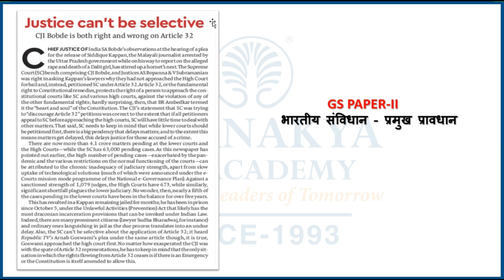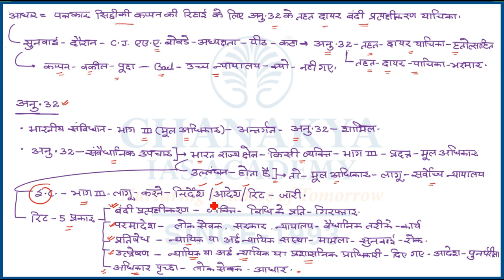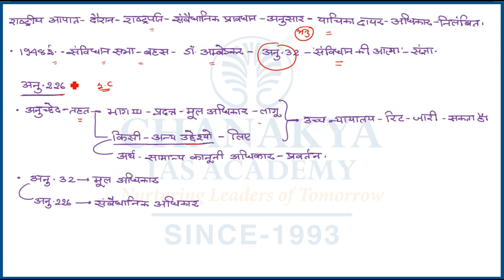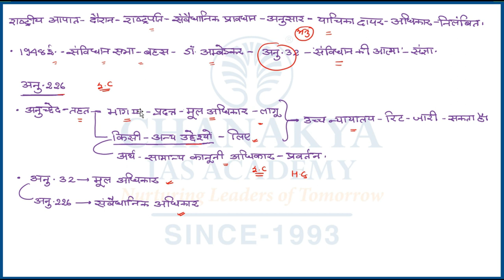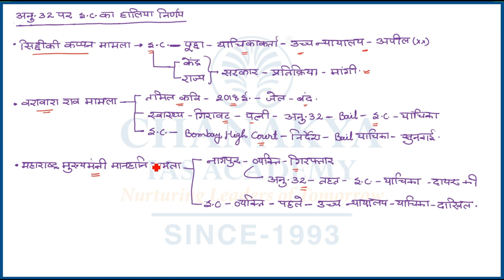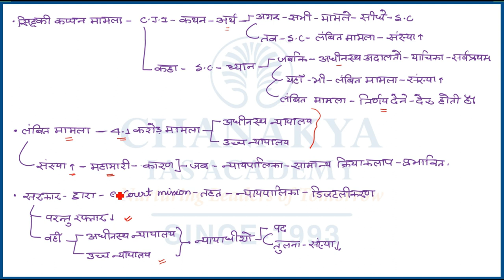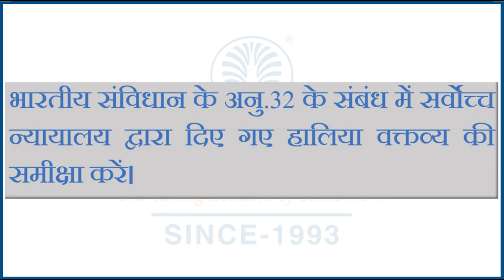संपादकीय विश्लेषण | Chanakya's Daily Editorial Analysis in Hindi for IAS/PCS/UPSC Exams | 19.11.2020